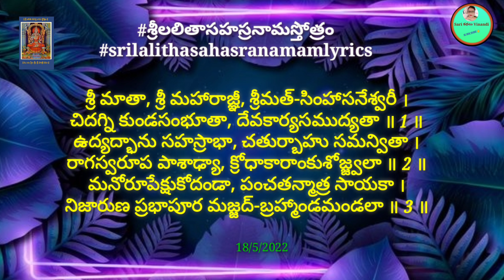శ్రీలలితాసహస్రనామస్తోత్రం చదవడం,నేర్చుకోవడం ప్రతిరోజుకొద్దికొద్దిగాeasylearning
శ్రీలలితాసహస్రనామస్తోత్రం చదవడం,నేర్చుకోవడం ప్రతిరోజు కొద్దికొద్దిగాLearning of lalithasahasranamamlyrics
Sari Kathalu Vinandi Channel
Thanks To All For Your Love & Support🥰
venkateshwaraswamynomu tirupathiladdulanomu srigourinomu mahalakshminomu venkareshwaradqamykalyanam saanameedhagourammanomu navadurgalanomu kailasaparvathamnomu laxmidevinomu parvathidevinomu saraswathidevinomu lakshmidevinomu gaajuladabbalanomu jyothirlingalanomu peneelaginnelanomu sridevibhudevinomu dryfruitsdabbalanomu chatalanomu muthyalamuggunomu tiffinplatesnomu parikinilanomu gadapalanomu chittigaajulanomu pooripitalanomu chapathipitalanomu laaligourammanomu lakshmivaibhavamnomu saribillalubasibillalanomu tulasikotalanomu pasupukommulanomu masaladabbalanomu majjigachembulanomu annapurnadevinomu vadlagummalanomu navadanyalanomu nagalaboxulanomu kummarivaamu pasupuginnelanomu bukkagulalanomu pasupumudhalunimmakayalanomu gaajulagourammanomu rukminikalyanamnomu gramapasupukumkumanomu#repallevaadanomu parijathamchettukindagollabhama pagadalanomu muthyalaginnelanomu semiyaginnelanomu gallapettalanomu gurugulanomu pasupukumkumanomu akshinthalanomu kudakalanomu tulasikommamallekommanomu brundavanamnomu tulabaramnomu talambralanomu panchagourammalanomu esurallanomu buttalanomu thotanomu cheruku kongubangaramnomu pallabiyamnomu gangadeepalanomu gangagourinomu thammudiki mardalki annaku vadinaku ammaku kasulanomu nallapusalanomu kitesnomu molakalagullalanomu panchaksharinomu durgadevinomu colorsnomu సంక్రాంతి నోము ఎలా చేసుకోవాలి గౌరమ్మ ని ఎలా తయారు చేసుకోవాలిమన ఇంట్లో ఉన్న వస్తువులతో అక్షయతృతీయపూజ(లక్ష్మీకుబేరపూజ)akshayatritiya
Mangalaharathi varalaxmi thalli.